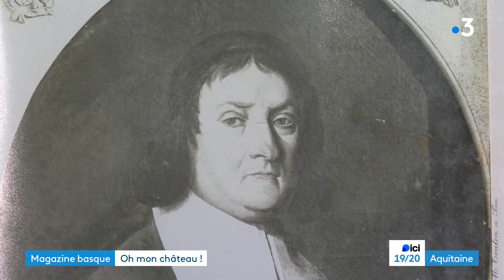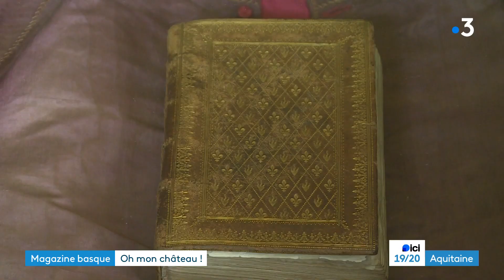Patrimoine : les châteaux méconnus du Pays basque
Ils ont la chance de vivre dans des lieux historiques et ancestraux.

Au Pays basque, les descendants de familles aristocratiques, habitent toujours les châteaux construits par leurs aïeuls, il y a plusieurs siècles. De la maison Maytie à Mauléon au château d’Urtubie à Urrugne, ils nous ouvrent les portes de ces bâtisses fascinantes qui recèlent aussi des secrets. Et ont traversé les siècles, parfois avec quelques fracas.

"Oh mon château !", c'est le magazine basque, signé Stéphanie Deschamps, Emmanuel Galerne, et Brigitte Sandeaux-Cadet.